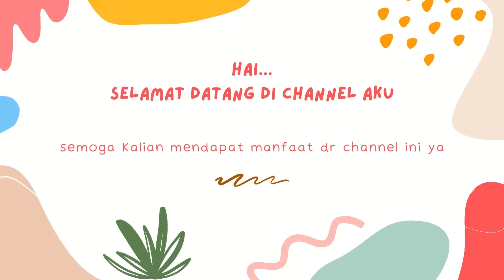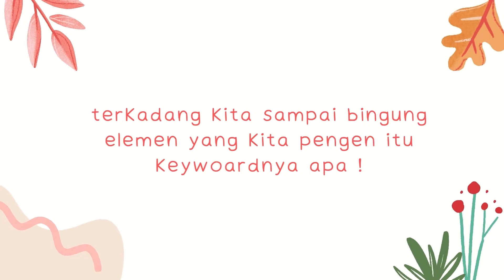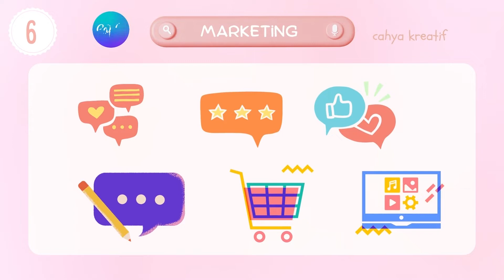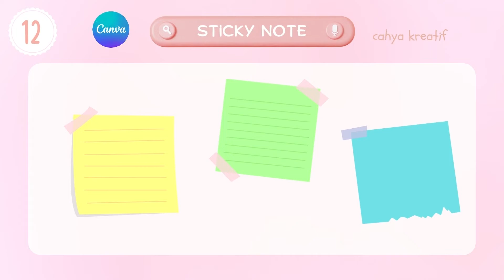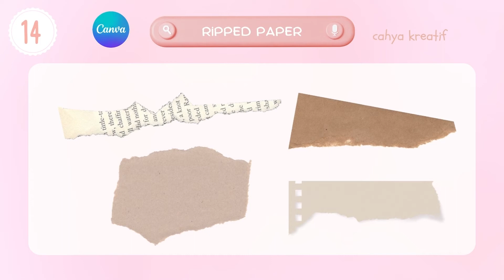WAJIB TAU! 20 KEYWOARD ELEMEN DI CANVA YANG SERING DIGUNAKAN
20 KEYWOARD ELEMEN DI CANVA YANG SERING DIGUNAKAN